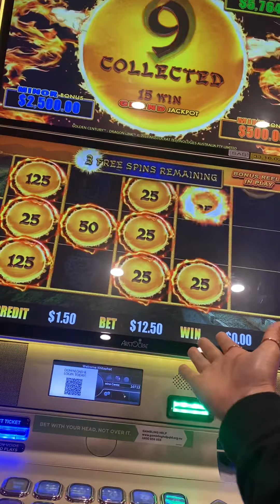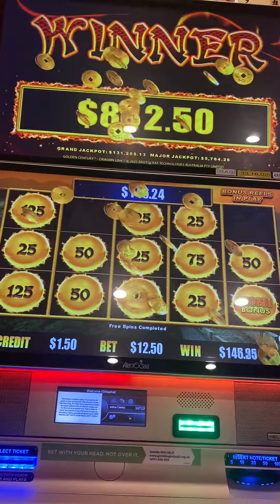$12.50 bet Nice winning 🎉💰🎰 | LuckySlots Gold Coast